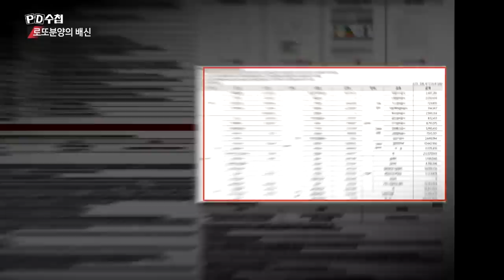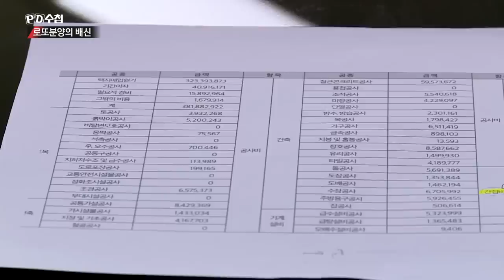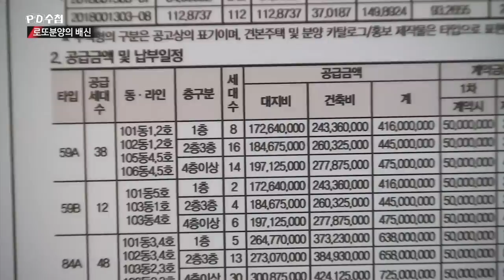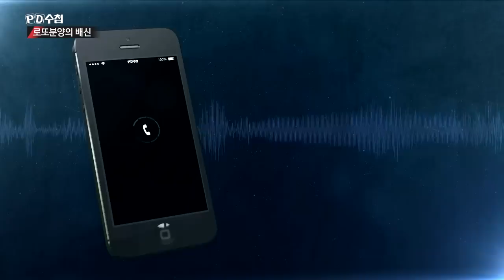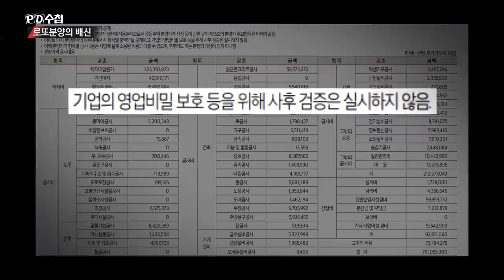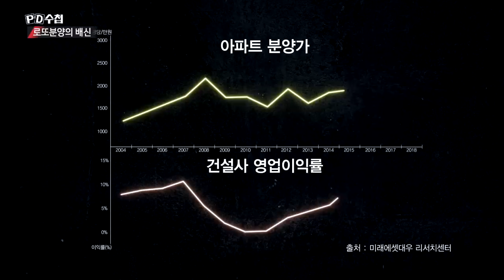1) 북위례 공공택지 아파트 분양 - 고분양가의 비밀 - PD수첩 '로또분양의 배신' (6월4일 화 방송 중)